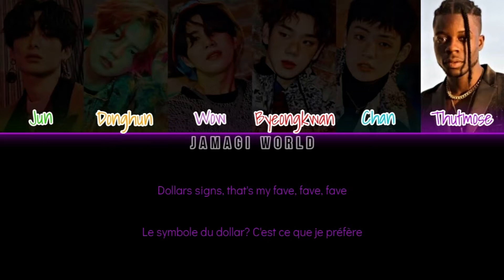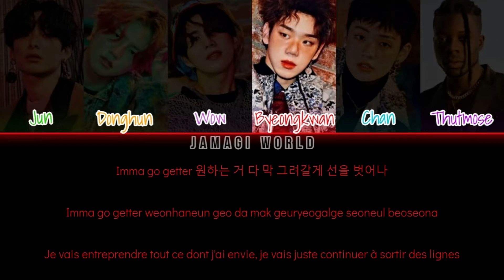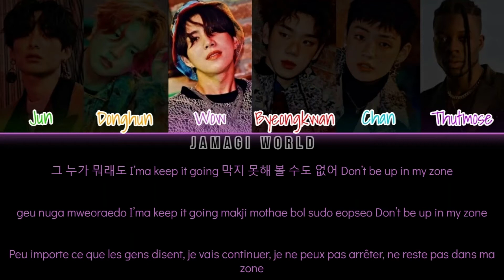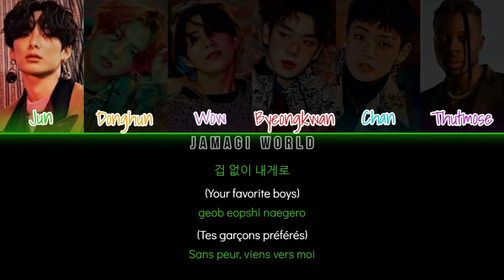[VOSTFR] A.C.E (에이스) - Fav Boyz [Steve Aoki's Gold Star Remix] (Han/Rom/FR Color Coded lyrics)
{ft. Thutmose}

Informations :
- Remix de la chanson de A.C.E "Favorite Boys" | 도깨비
- Bias : Byeongkwan & Chan & Jun

Précisions :
- "Gatorade" : boisson énergétique américaine.

- "the Jeffersons" : série télévisée ayant mis en scène un des premiers couples interraciaux.

- "J'ai une bague sur l'auriculaire" : durant l'ère victorienne, les hommes et les femmes célibataires ne souhaitant pas se marier portaient une bague sur l'auriculaire gauche. Ici, Thutmose veut dire que le mariage n'est pas envisagé et que seul le business compte.